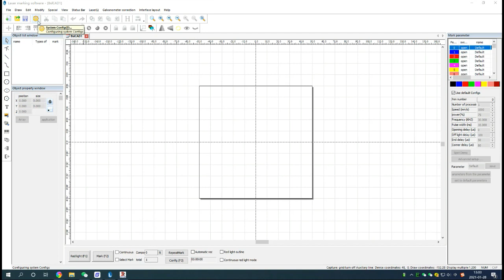Leapion new marking system EZCAD customized languages